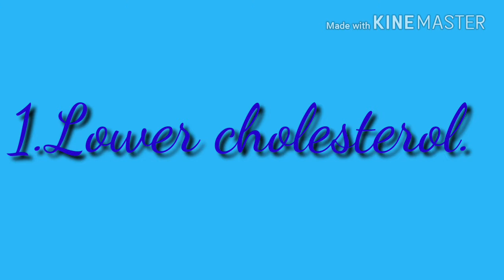Health benefits of apple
Apple comes in a variety of shapes,colors and flavors and provide a range of nutrients that can benefit many different aspects of a person's health.

Apples are incredibly good for you,and eating them is linked to a lower risk of many diseases,including diabetes and cancer.